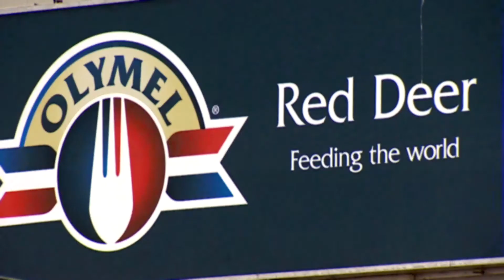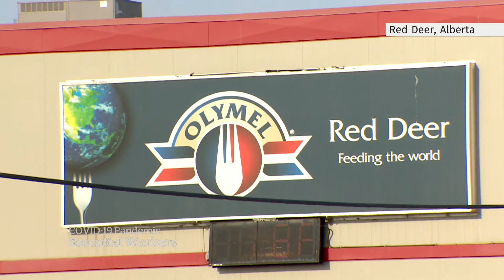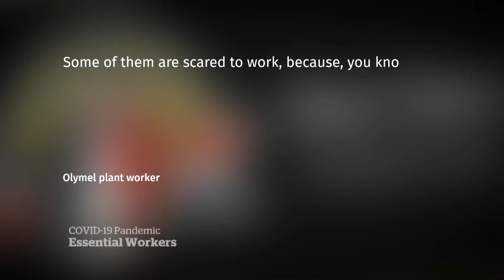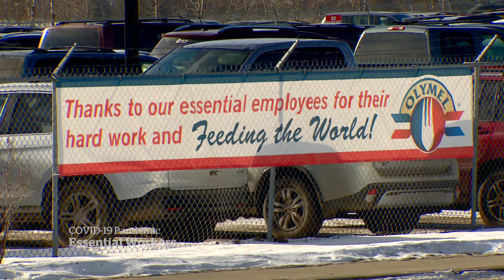OlymelNats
Another meat processing facility closed due to Covid in Alberta.